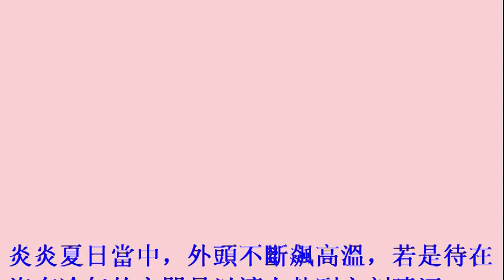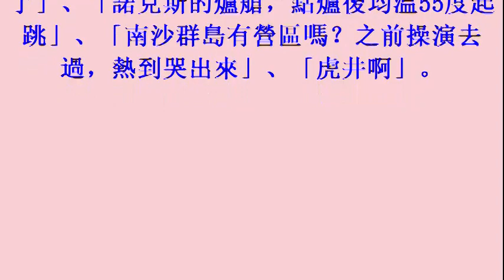國軍又熱又苦 鄉民公認最熱營區是OO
歡迎來到我的頻道子頁面鏈接YouTube頻道

  hot all news link visit my
 熱的所有新聞鏈接訪問我的